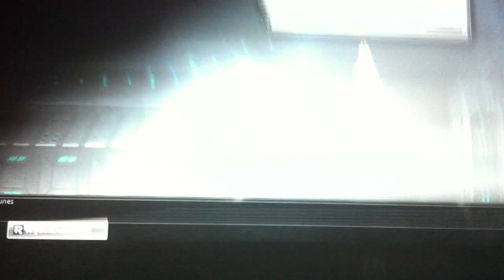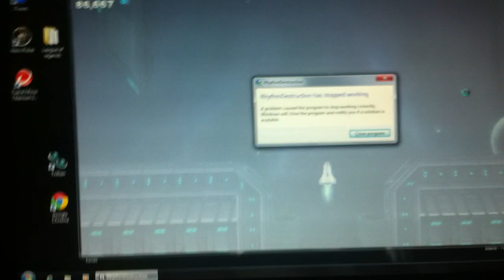Crash display ignore this totally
Land of the Lost crash display for Ruu.